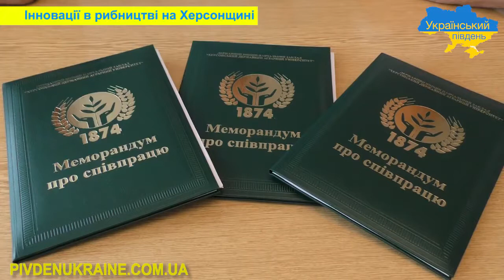Рибзаводи Херсонщини підписали Меморандум з Херсонським державним аграрно-економічним університетом